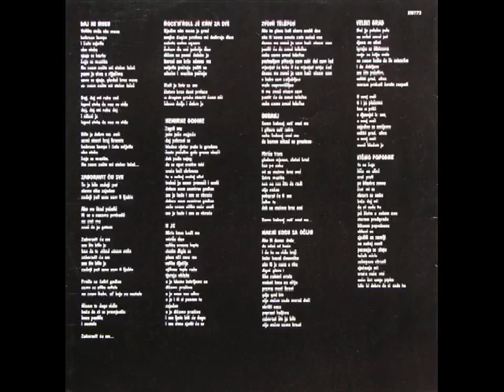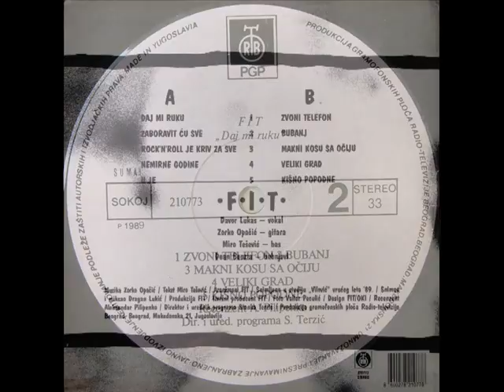NEMIRNE GODINE - FIT (1989)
Daj Mi Ruku (1989)